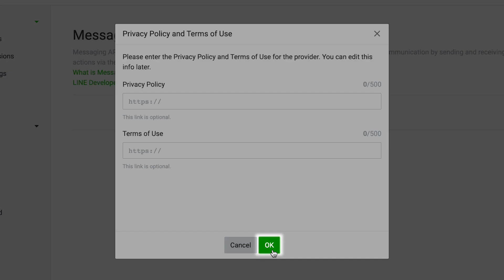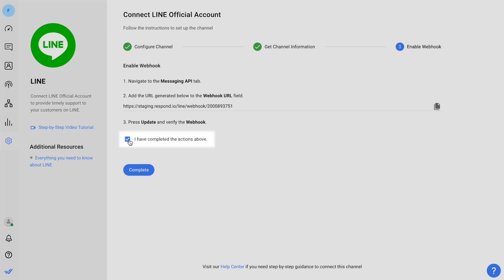How to Connect LINE to respond.io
Join us in this tutorial where we'll walk you through the process of connecting LINE to your respond.io workspace. This step-by-step guide is perfect for those looking to streamline their customer communication by integrating LINE into the powerful respond.io platform.

About respond.io:
Respond.io is the no.1 business messaging platform that connects contacts from any channel to every team. The platform allows customers to message you via any channel and provides a 360° view of every team in the company. Our mission is to improve the relationships between businesses and their customers, making business chats as easy as chatting with friends.